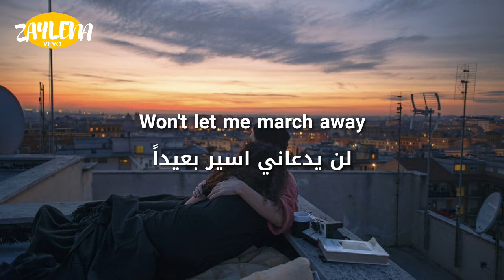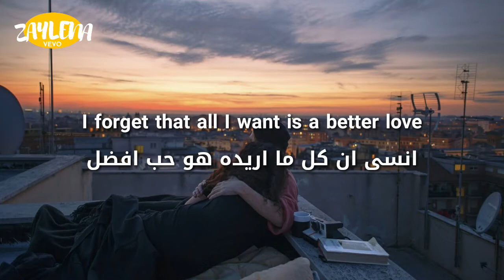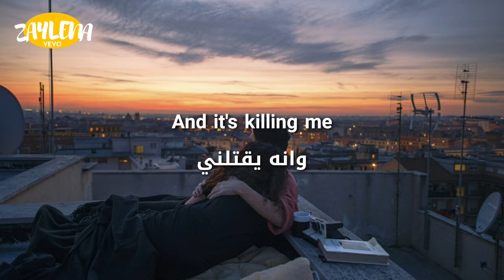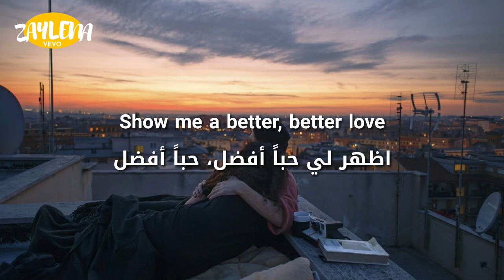Foxes - Better Love مترجمة